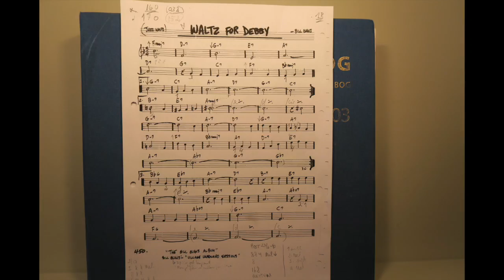57. "WALTZ FOR DEBBY" - (1962) - BILL EVANS -JAZZ WALTZ - FREE IMPRO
PIPE ORGAN: ESKILD NIELSEN